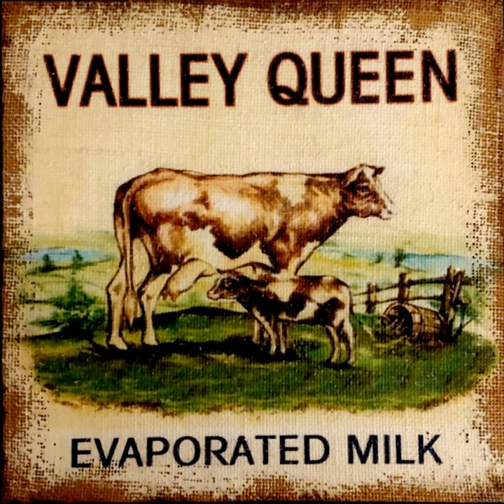Desert Is Sick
Desert Is Sick · King Patch the Rat Bastard

Valley Queen